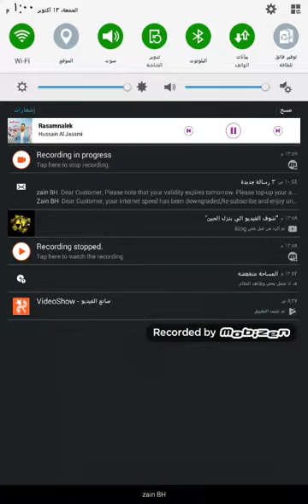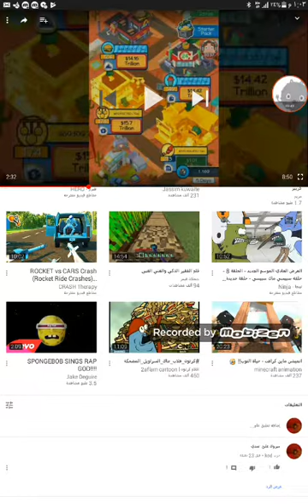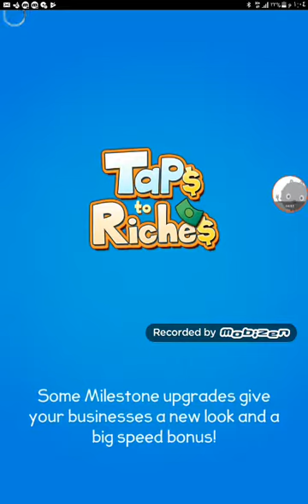إلعب واحد عشرين مرحلة